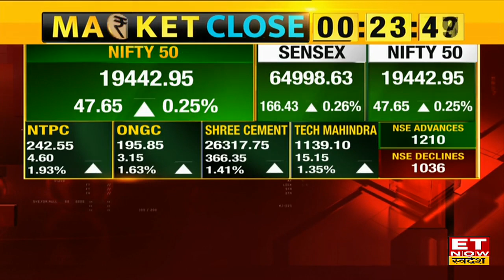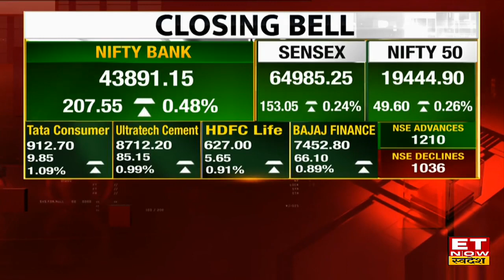Share Market News: Bazaar में आई रिकवरी 153 अंक चढ़ा Sensex, 19444 के पास बंद हुआ Nifty | ETNS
Share Market News: हफ्ते के आखरी कारोबारी सत्र के दिन बढ़त लेकर बंद हुआ बाजार। सुबह की सुस्त शुरूआत के बाद आखरी घंटे में निचले स्तरों से आई रिकवरी, हरे निशान में बंद हुए Nifty & Sensex. Nifty आज करीब 50 अंक चढ़कर 19444 के पास हुआ बंद साथ ही Sensex 150 अंकों से ज्यादा की बढ़त के साथ 64987 के पास हुआ बंद। जानिए बाजार का पूरा अपडेट।